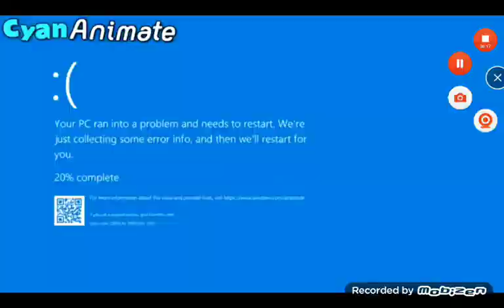Caillou kills the CorruptTick and gets Corrupted (REUPLOAD)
i asked permission to reupload cyan animate's video, but, For. CyanAnimate Can you Make me an Intro CyanAnimate?